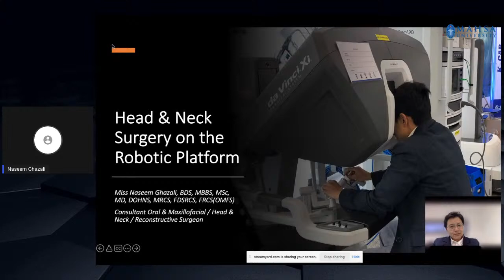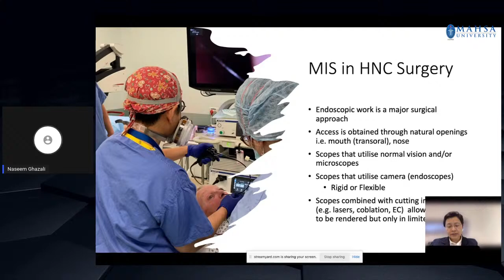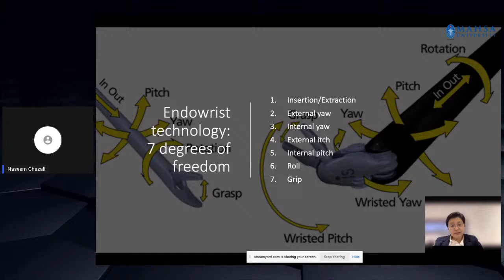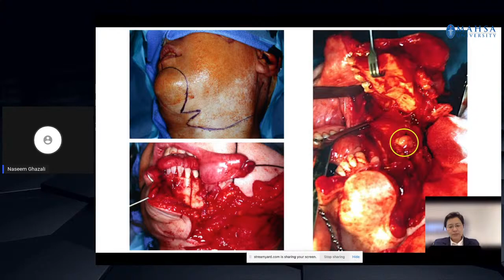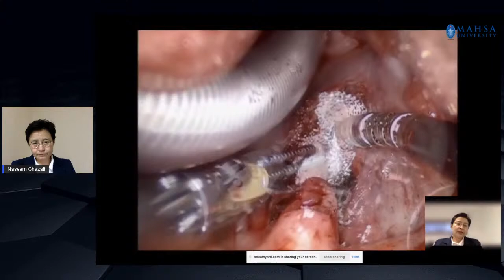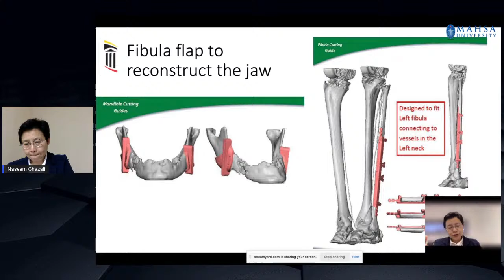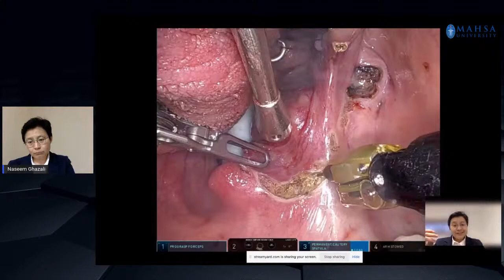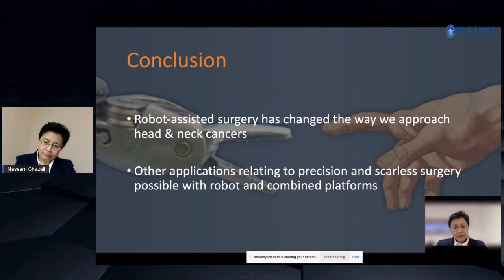Robotics in Head and Neck Surgery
Robotic surgery or robot-assisted surgery, allows doctors to perform many types of complex procedures with more precision, flexibility, and control than is possible with conventional techniques. Robotic surgery is usually associated with minimally invasive surgery.
In this talk, Miss Naseem Ghazali shares with us her pioneering work with robotics in maxillofacial surgery.